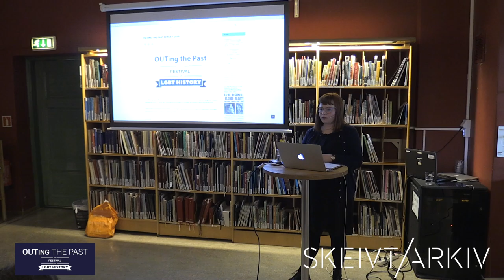- Vi kan ikke la menn bli gravide.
"OUTing the past", en rekke forelesninger med skeiv historie som tema, ble arrangert i Bergen 16. mars 2019.

 Hvorfor var det slik i Norge at transpersoner måtte akseptere irreversibel kastrasjon for å kunne endre juridisk kjønn?

Sigrid Sandal har skrevet masteroppgave om behandlingen av transpersoner i Norge.

Norge en del av denne internasjonale festivalen for første gang. I 2019 arrangeres OUTing the past i 18 byer i Europa og USA.

Skeivt arkiv arrangerte OUTing the Past ved Bergen Offentlige bibliotek.